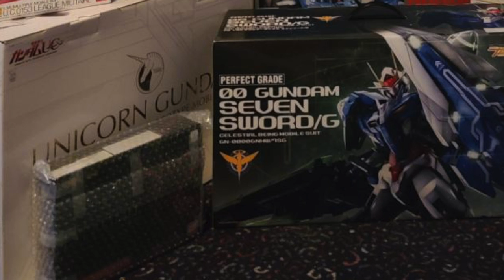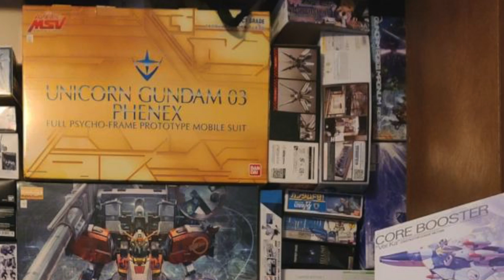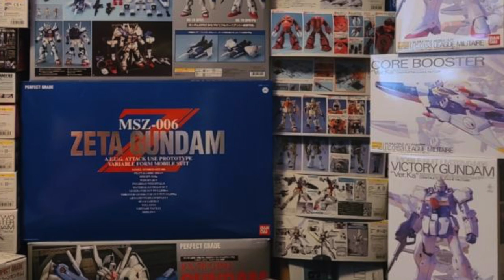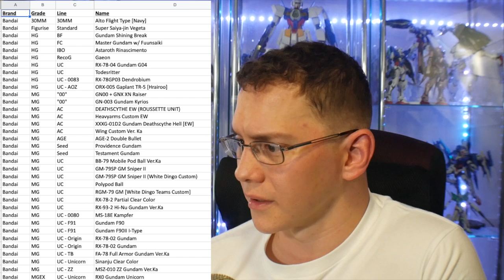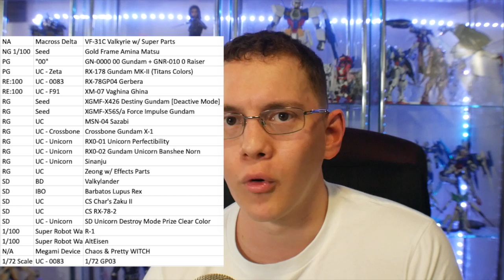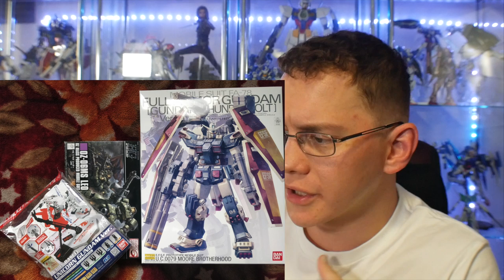Backlog Critique | Pilot Episode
Zeta Kai
CRITICAL STRIKE
ForgedHorizons
McGunpla
enthuse Prod.
AleX Legione
Faraz Ahmed
Fictiouz
Fen Rir
Adji
Roy
Hank Handsome
Dipper
Mafiuyu
MechaZen
Brass
Jason Grove
Rev Brian Glenn Yuri